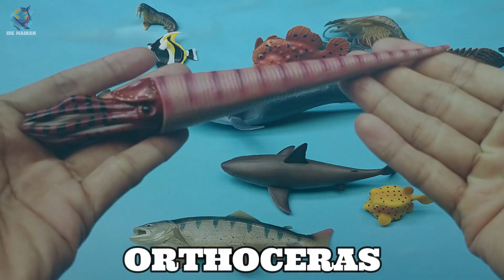Hewan Laut Hiu Gergaji, Paus Orca, Ikan Kakap Merah, Ikan Kodok, Blue Tang, Walrus, Singa Laut